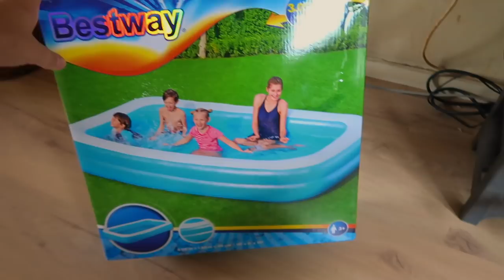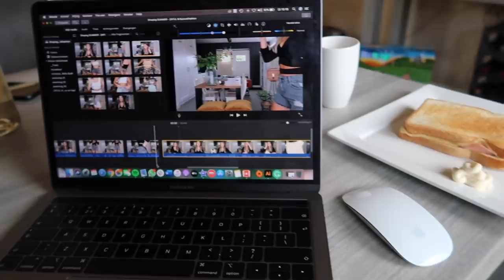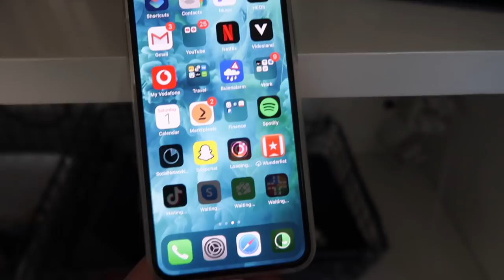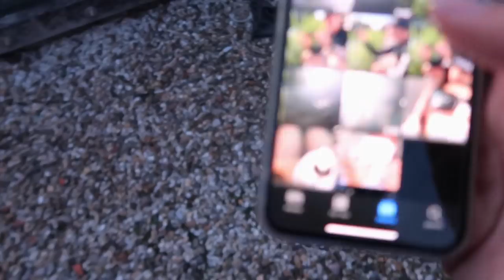OMG Ik MOET ECHT In QUARANTAINE | SARA VERWOERD #38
✨SISOULS✨
CODE: Sara15 voor 15% korting

Hii babes! ✨🌸🦋

Sara Verwoerd